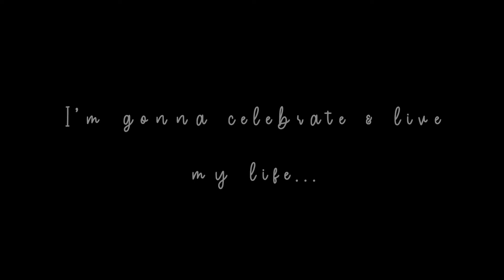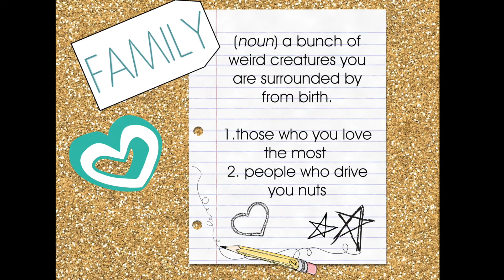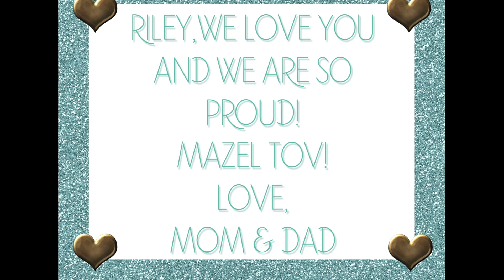RR101919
Riley's Bat Mitzvah montage!!